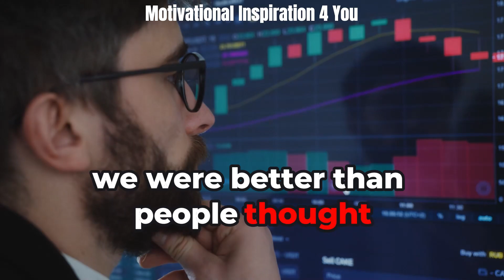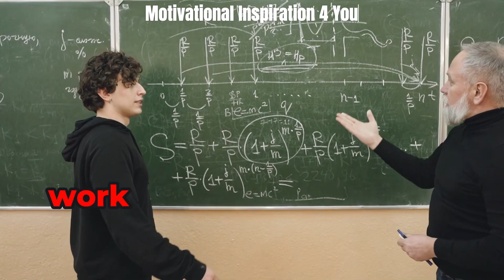A Mistake Is Wonderful Revenue For You - Jack Ma Motivational Speech 🎤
Believe in yourself and believe in your dreams. Jack Ma encourages us to take steps towards our dreams no matter how big they are. How you see the world, is how you catch opportunity. Before 20 years old be a good student. Before 30 years old find someone to follow. Before 40 years old begin working for yourself. Before 50 years old begin doing what you’re good at. Before 60 years old start helping and investing in the youth, they are the future.